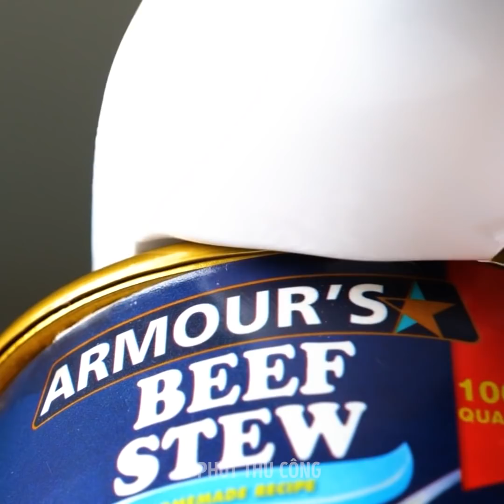29 Dụng Cụ Thông Minh Cho Nhà Bếp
Những tiện ích thông minh giúp cuộc sống của bạn dễ dàng hơn 20 lần

Chúng ta đã chán với việc chuẩn bị món ăn và nấu nướng trong nhà bếp. Và thông thường, quá trình cắt thái là mất nhiều thời gian nhất, đặc biệt là đối với trái cây và rau. Hôm nay, tôi sẽ chỉ cho bạn một số phát minh nhỏ thông minh giúp bạn tiết kiệm thời gian. Dù vậy hãy nhớ rằng, không chỉ cần dùng dụng cụ để làm cho mọi thứ trở nên dễ dàng; Tôi cũng cho bạn xem các dụng cụ khác nhau trong nhà bếp có thể phục vụ các mục đích khác nhau như thế nào.
Có một dụng cụ mở hộp chạy bằng điện sẽ xoay quanh hộp thiếc và mở nó bằng một nút nhấn.
Ngoài ra còn có một thiết bị có thể thái mỏng cà chua trong vài giây. Bạn có thể thử một công cụ bóc vỏ trứng luộc chỉ trong 1 giây. Hoặc hãy thử máy trộn trứng, cho phép bạn đánh bông một quả trứng sống và trộn đều lòng trắng cùng lòng đỏ trứng.
Xem đến cuối video để theo dõi thêm các thủ thuật và mẹo nhà bếp vui nhộn sẽ truyền cảm hứng nấu ăn cho bạn.

Dấu thời gian:
0:41 - Một cách thay thế để dùng rổ có lỗ
3:06 - Tiện ích nhà bếp thông minh
6:03 - Dụng cụ làm trứng bạn sẽ muốn thử
10:25 - Máy cắt thịt gà và rau tuyệt vời
11:55 - Máy làm sushi dễ dàng